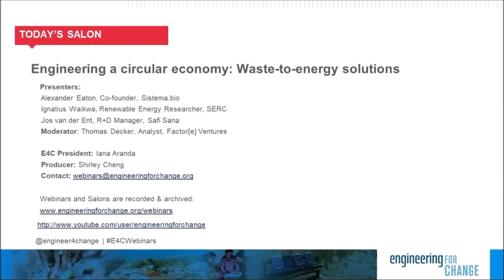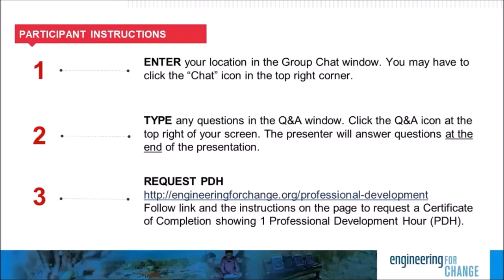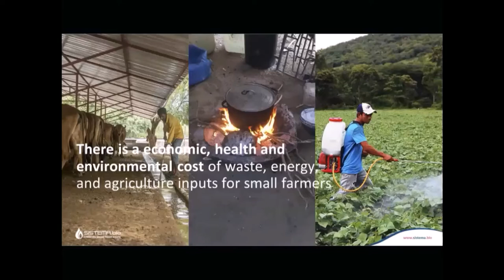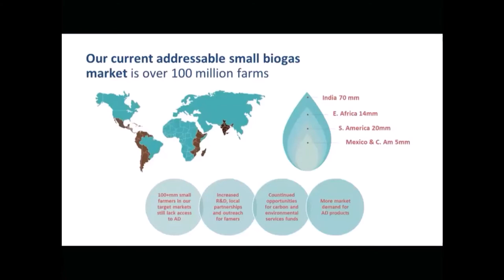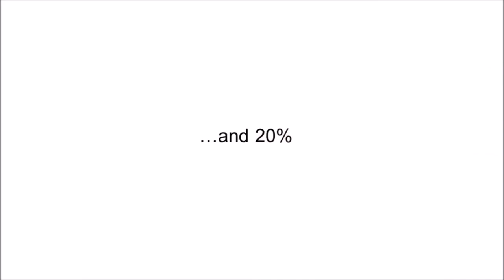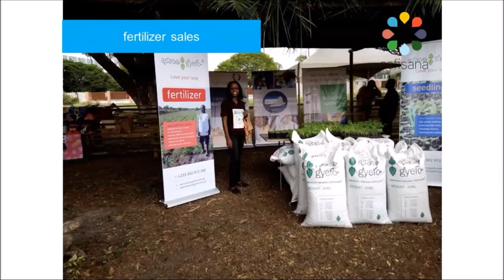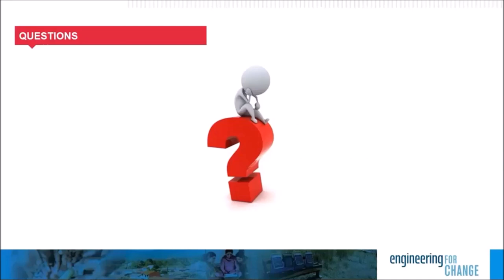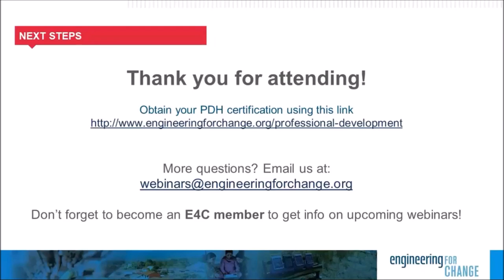Virtual Salon: Engineering a Circular Economy Waste to Energy Solutions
Waste-to-energy projects have proliferated in recent decades, their growth driven by decreasing fossil fuels, the rise of sustainable energy and a greater awareness of the hazards of poor waste management. These technologies convert human, municipal, biomass and other waste into usable energy. The plants and devices have the potential to deliver power to communities with spotty access or no access at all to a central grid. Compared to renewable electricity generated from wind or photovoltaics, power generated from waste represents baseload capacity and has the potential to be a reliable and stable source of electricity. And Africa is positioned to become a frontier for these technologies.

This E4C Virtual Salon will convene leading experts in waste-to-energy for a live panel discussion. The goal is to share insights and highlight innovation in waste-to-energy solutions in the power and energy sector.

Join us to:

*UNDERSTAND WASTE-TO-ENERGY TECHNOLOGIES AND THEIR PLACE AMONG THE RANGE OF ENERGY SOLUTIONS IN AFRICA
*LEARN ABOUT TECHNOLOGY ADVANCES THAT CAN DRIVE SCALE
*CONSIDER POTENTIAL CHALLENGES TO THIS TECHNOLOGY’S VIABILITY